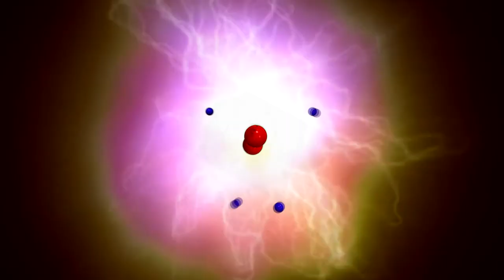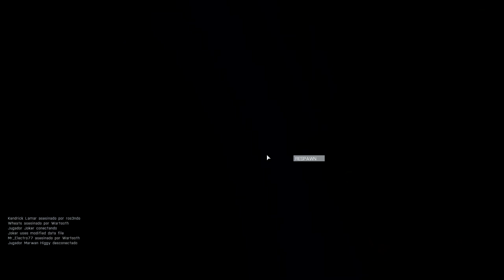King Of Hill [MP] | Arma 3 Gameplay - AGIOS DIONYSSIOS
Asalto y defensa de AGIOS DIONYSSIOS. Resumen de un Gameplay de Arma 3 multiplayer modo King Of Hill en el Canadá Takeover Hardcore Sever.. Un estilo de juego muy realista, lleno de acción y estrategia..

Los gameplays completos de este modo suelen durar entre 2 y 3 horas (a veces hasta más), por razones obvias muestro un pequeño resumen de lo más interesante que logro grabar de la partida.

Steam: Electrodinamico572
ORIGIN:Electro572